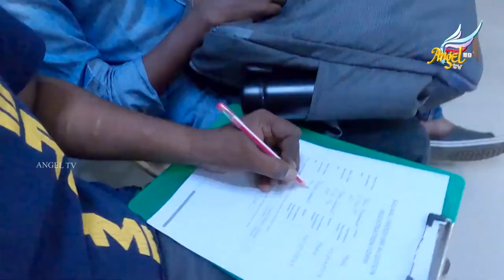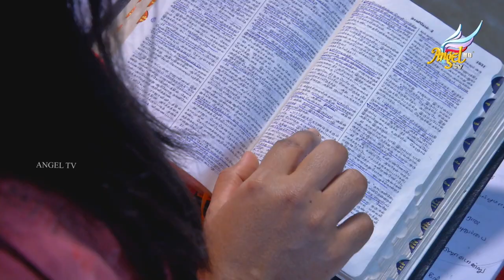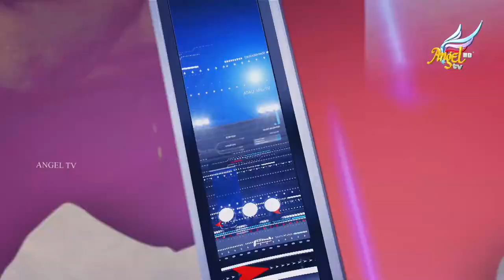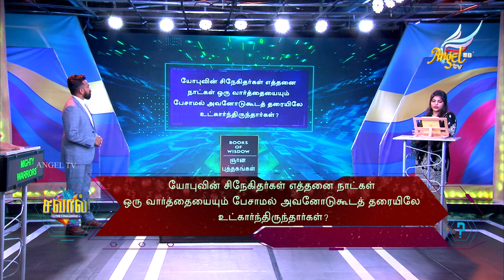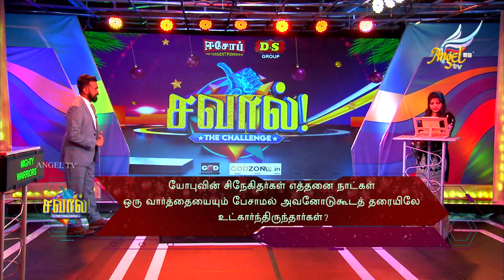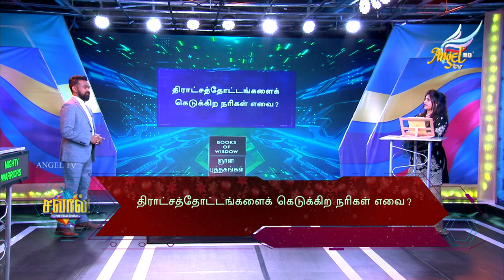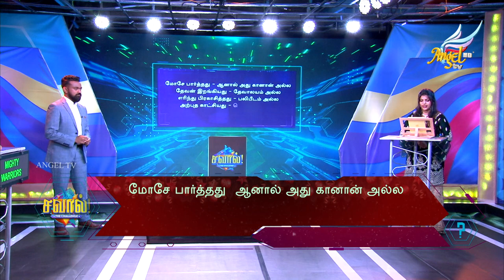SAVAAL Bible Quiz: Who Will Triumph? Mighty Warriors Or Overcomers | AngelTv.org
Prepare for an exhilarating grand finale in Angel TV's 'SAVAAL' Bible Quiz and Game Show! Episode 19 features a thrilling face-off between the Mighty Warriors and the Overcomers.

Who will emerge victorious in this ultimate test of Bible knowledge? Tune in to this exciting episode for fun, competition, and spiritual learning. Join us on Angel TV for an unforgettable Bible quiz experience!

This video is about SAVAAL Bible Quiz: Who Will Triumph? Mighty Warriors Or Overcomers. But It also covers the following topics:

Bible Quiz Showdown
SAVAAL Game Show
Angel TV Bible Challenge

Video Title: SAVAAL Bible Quiz: Who Will Triumph? Mighty Warriors Or Overcomers | AngelTv.org